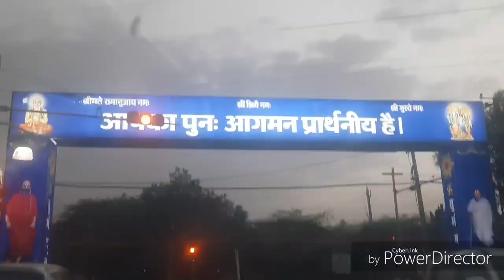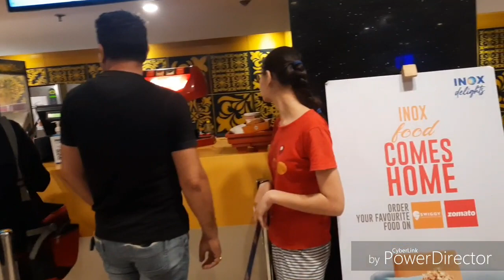बहुत खुश होकर निकले थे घुमने 🙂 लेकिन डर कर वहा से वापिस भागना पड़ा 😞